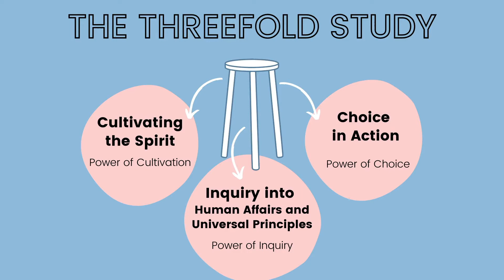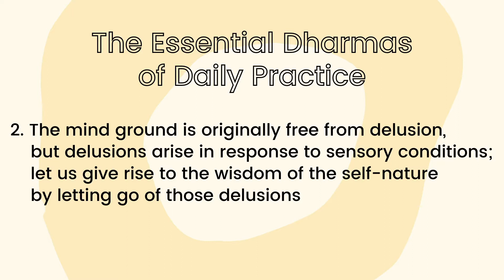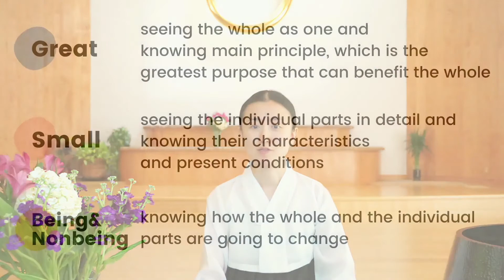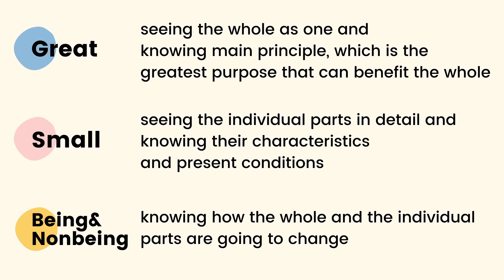Cultivating Wisdom: Great and Small, Being and Nonbeing (지혜 계발: 대소유무)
In this Dharma talk, Rev. ZiYoung explains in a literal way, how our delusions cloud our sight, much like how our eyesight can be limited by restricting the light that enters one of our eyes with our hand. Limiting ourselves prevents us from clearly seeing great ant small, being and nonbeing and Rev. ZiYoung's personal experience with team members illustrates this in a vivid way.